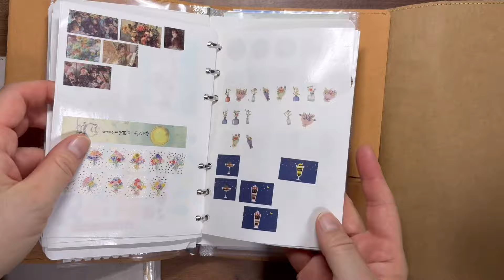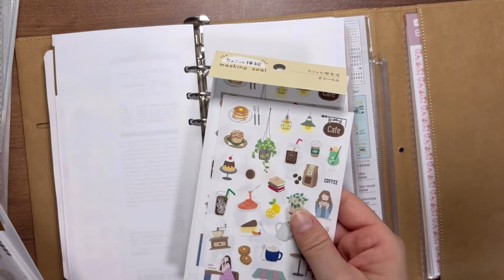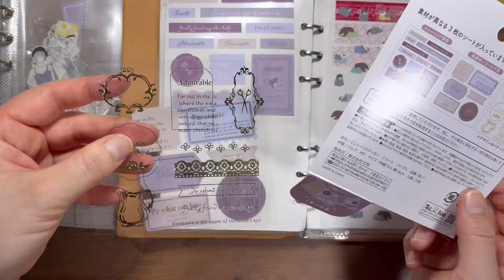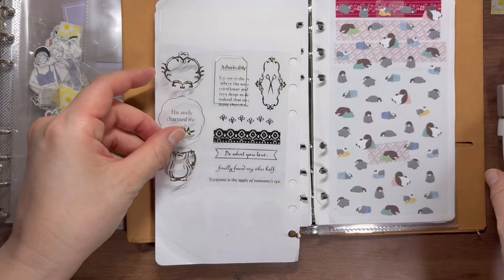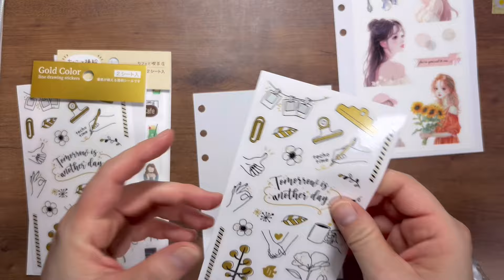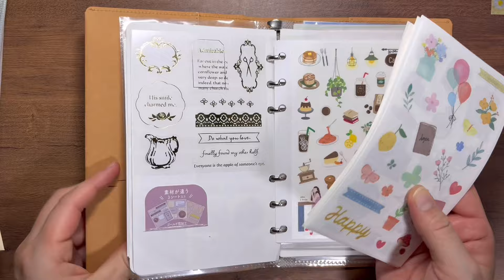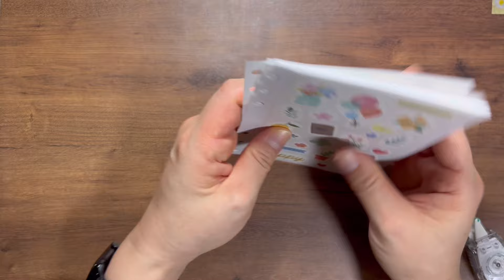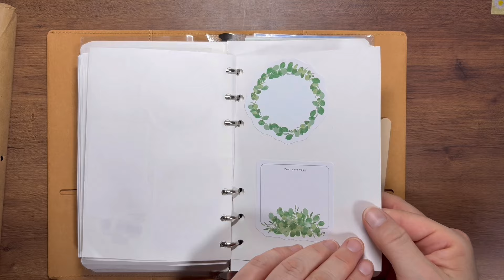【作業動画】シール帳の整理をしたい📔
こんばんは。30分で終わらせたかったのですが、できませんでした😂

▼【購入品紹介】キャンドゥで買ったシールたちをシール帳に貼っていきます【作業動画